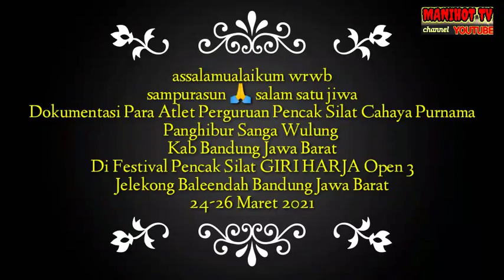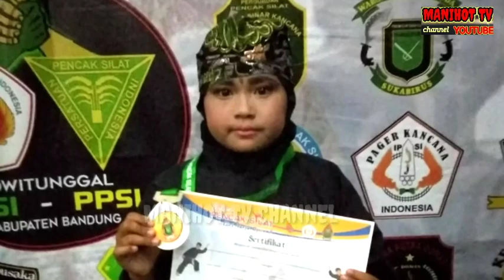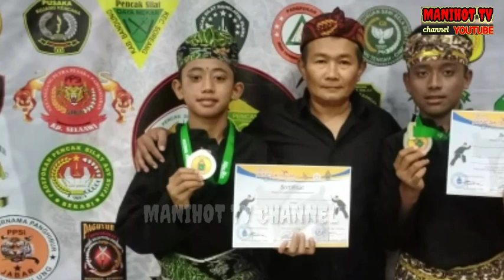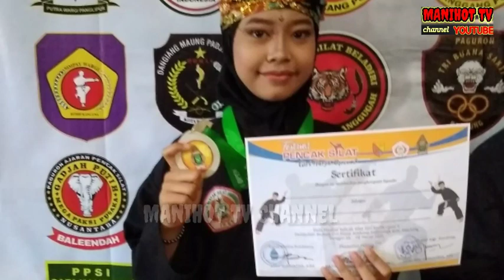Dokumentasi Medali Penghargaan CPPSW✓Festival Pencak Silat Giri Harja Open 3 ,Bandung Jawa Barat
Bismillahirrohmaanirrohiim

assalamualaikum wrwb

sampurasun 🙏

Terimakasih 🙏Dewan juri Festival pencak silat giri harja open 3
Terimakasih 🙏 panitia pelaksana beserta jajarannya
Terimakasih 🙏 Perguruan pencak silat cahaya purnama panghibur Sanga Wulung

semoga kebaikan di balas dengan kebaikan yg setimpal aamiin

Dokumentasi medali penghargaan Festival pencak silat giri harja open 3 ,,terhadap para pendekar perguruan pencak silat CPPSW

Semoga bermanfaat dan menjadi motivasi untuk terus belajar dan berprestasi di event 2 kedepannya

wassalam wrwb

MANIHOT TV CHANNEL 🙏